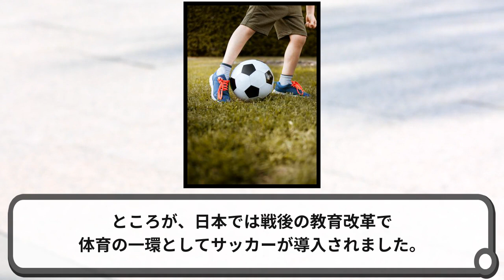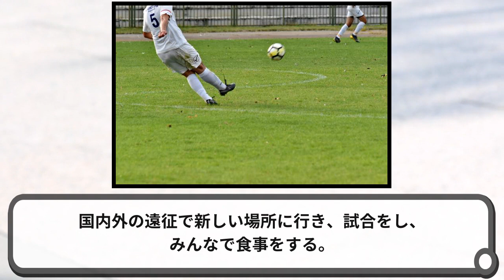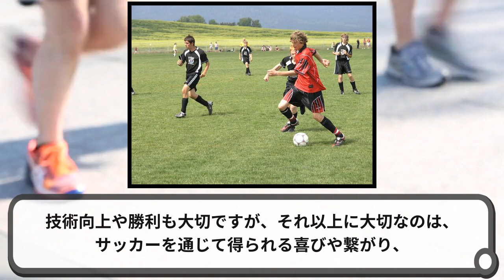サッカーは言われてやるものじゃない！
サッカーコンサルタントの幸野健一の著書「パッション-新世界を生き抜く子どもの育て方」から抜粋したテーマを紹介していきます。

「パッション-新世界を生き抜く子どもの育て方」